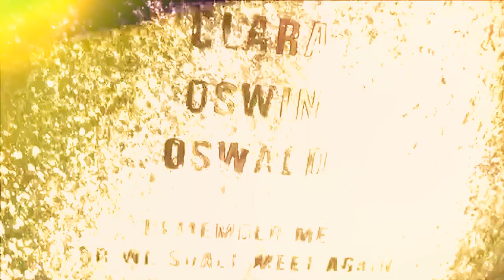Tenth Doctor and Clara's Unity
Read first
NEW SHIP ALERT
I wanna give credit to where it is due.
YUP IT 10 AND CLARA, i HOPE THEY HAVE SOME AMAZING SCENES TOGETHER IN THE 50TH ON SATURDAY.
SO EXCITED (NOTICE THE ALL CAPS DESCRIPTION
Okay no more caps but this video has a story
Doctor envisons clara by the odd he see her life with him and her death, so he runs to TRADIS  to meet her, time travel with her, then he sees dies by the fall, he travels to future to meet clara identical decent travels with till she goes into Doctor's time streaming doctor feeling lost and doubtful looking for clara, but clara is looking for him and she finds him he gets shot by dalek, clara goes to his side, he regenerates but with the hand that got cut off during chirstmas invasion prevent 10 from changing and he embraces clara just holding her hand